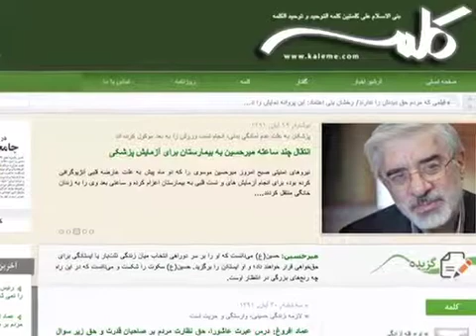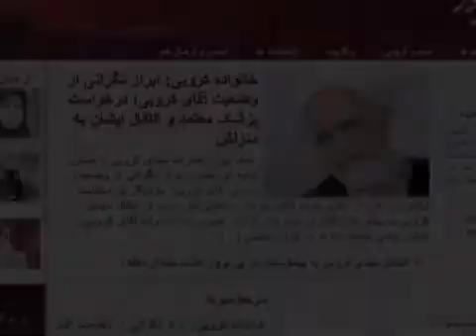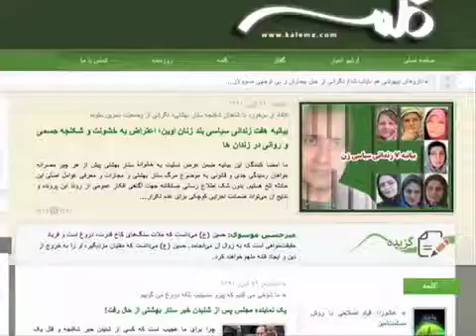ابراز نگرانی ها از وضعیت جسمی موسوی و کروبی در بازداشت